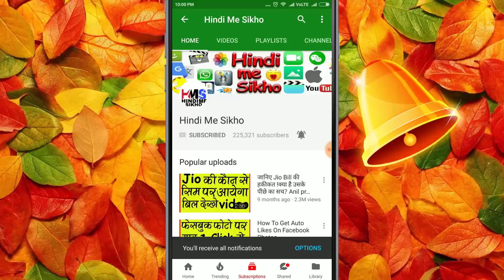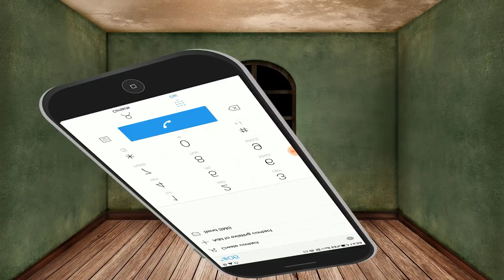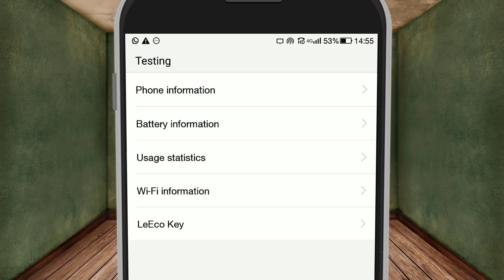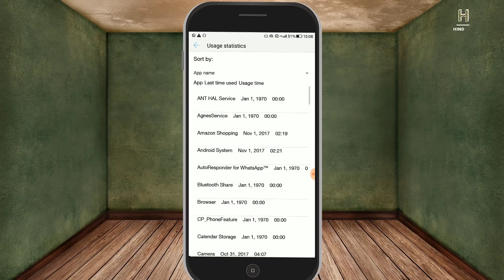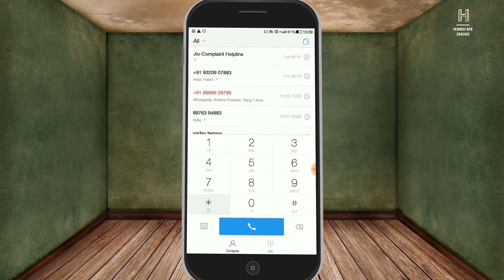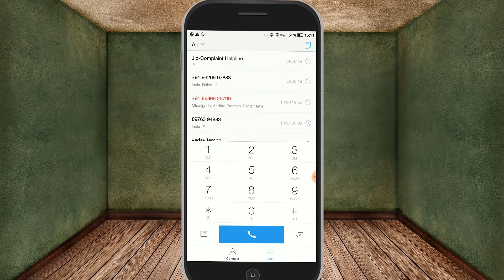ऐसा सेक्रेट कोड डालो मोबाइल का सारा निचोड़ आप के सामने//ANDROID SECRET CODE All MOBILE IN HINDI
1.*#06#  IMEI number pata chlega.
2. *#*#4636#*#* mobile bettry ki jankari,mobile ka itemaal,
3 *#*#8255#*#* gtalk service monitor chalu ho jayega
4 *#*#3264#*#* Ram version
5 *2767*3855# all data delete
6 *#*#273283*255*663282*#*#* Mobile backup
7 *#*#2664#*#* Touchsreen test
8 *#*#0#*#* Lcd test
9 *#*#7780#*#* Factory data test

नमस्कार दोस्तों आप सभी का स्वागत हैं हमारे और आपके चैनल Hindi Me Sikho में